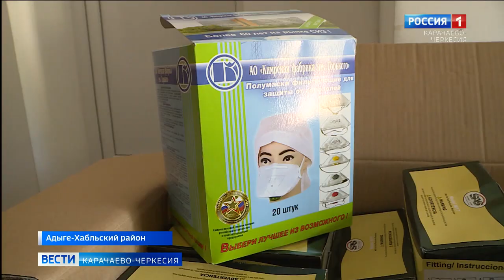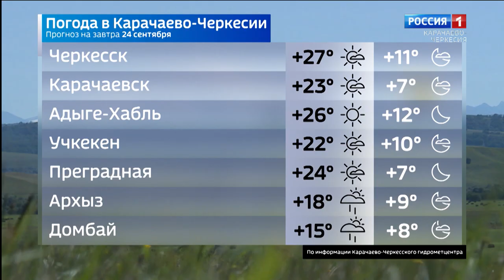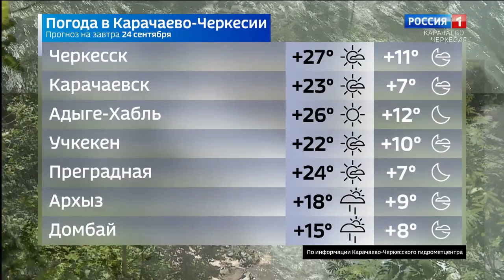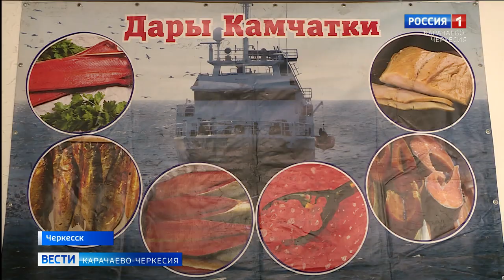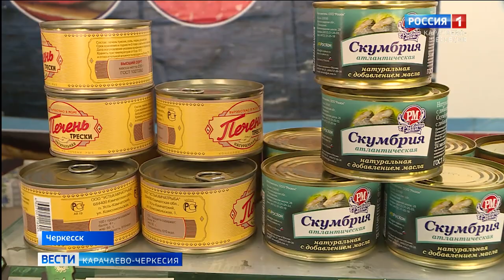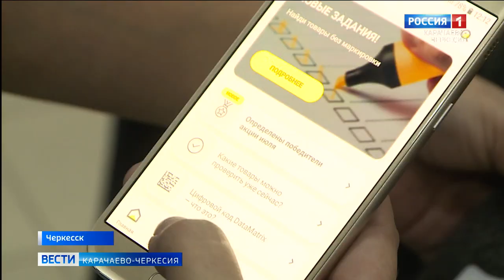Вести Карачаево-Черкесия 23.09.2020